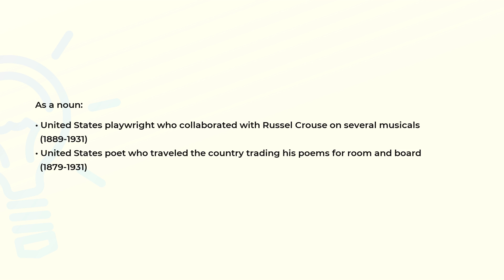What is the meaning of the word LINDSAY?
Definition and spelling of the word LINDSAY.

(00:00) Intro
(00:07) As a noun
(00:28) Spelling

As a noun (00:07):
• United States playwright who collaborated with Russel Crouse on several musicals
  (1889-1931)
• United States poet who traveled the country trading his poems for room and board
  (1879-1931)